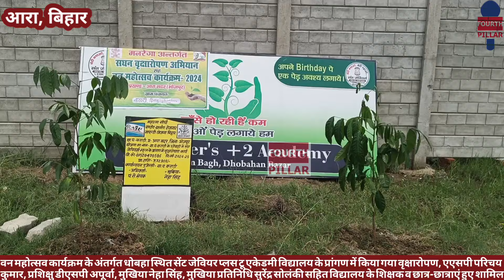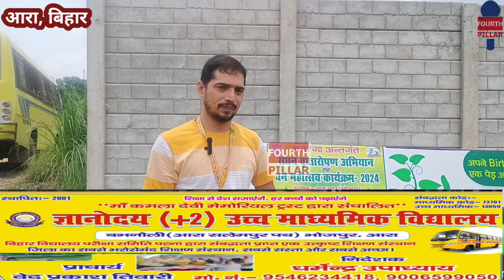वन महोत्सव कार्यक्रम के अंतर्गत सेंट जेवियर +2 एकेडमी विद्यालय के प्रांगण में किया गया वृक्षारोपण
वन महोत्सव कार्यक्रम के अंतर्गत धोबहा स्थित सेंट जेवियर प्लस टू एकेडमी विद्यालय के प्रांगण में किया गया वृक्षारोपण, एएसपी परिचय कुमार, प्रशिक्षु डीएसपी अपूर्वा, मुखिया नेहा सिंह, मुखिया प्रतिनिधि सुरेंद्र सोलंकी सहित विद्यालय के शिक्षक व छात्र-छात्राएं हुए शामिल